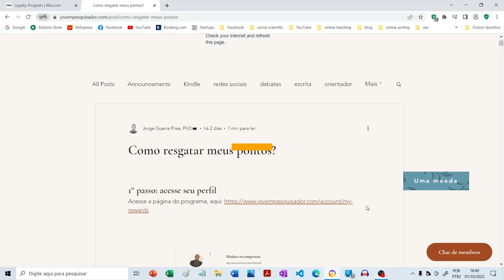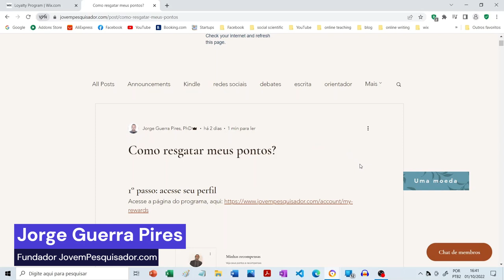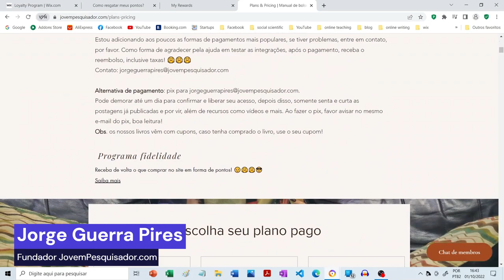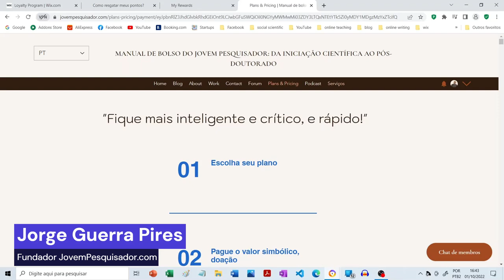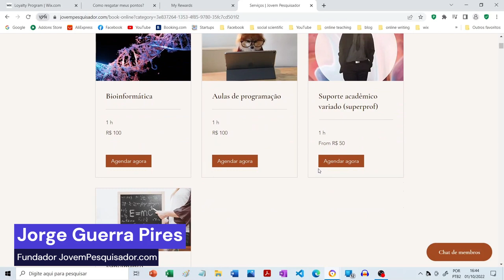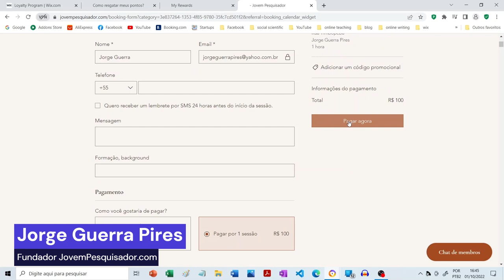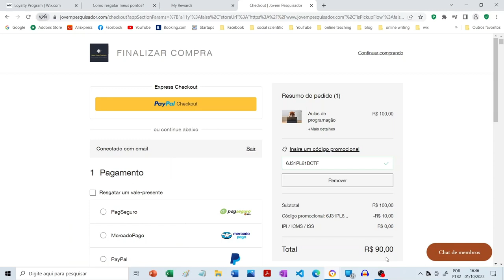Como resgatar meus pontos? | JovemPesquisador.com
Como resgatar meus pontos?